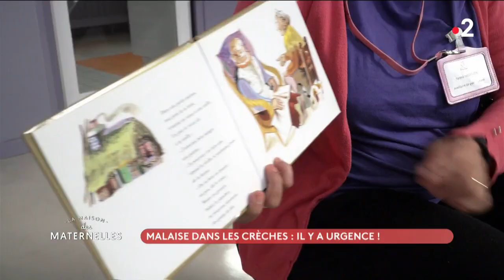Malaise dans les crèches, il y a urgence - La Maison des maternelles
Manque de personnel, difficulté à recruter du personnel formé, et puis évidemment manque de place en crèche... Le malaise est réel aujourd'hui dans les crèches françaises. Rappelons que la crèche reste le mode de garde préféré des parents.
Alors, dans leurs revendications, souvent, les professionnels qui travaillent dans ces structures regrettent que les parents n’aient pas toujours conscience de l’étendue de leur travail. En clair, elles ne font pas de garde d’enfant, c’est évidemment bien plus vaste.
Pour s'en rendre compte, nous nous sommes rendus avec Mickael Spitzberg au sein d’une crèche splendide, la crèche Bayen dans le 17e à Paris.